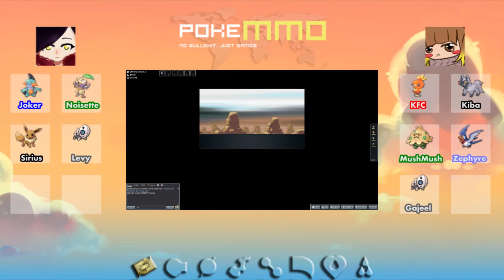[Let's Play] PokeMMO ft. Emythekiwii | Episode 5 : Nous sommes aveugle 8)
5e épisode de notre aventure et ... on voit rien dans cette foutue grotte ! bon ya pas que ça mais quand même XD